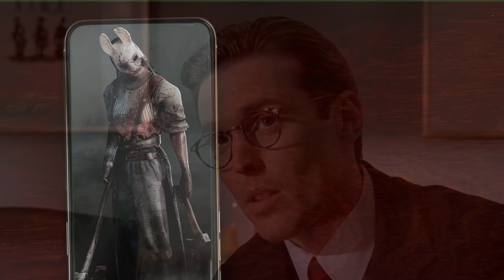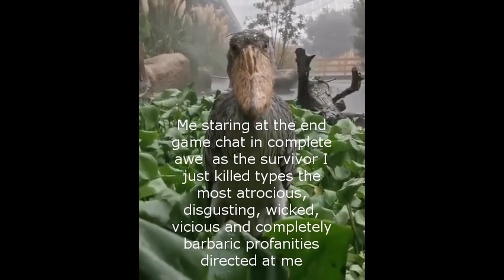Spicy DBD Memes I Found On The Internet... #20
It's that time again. Sit back, chill out, grab some popcorn and relax. Watch the best DBD memes over the last month or so and enjoy! The spiciest DBD memes on the Internet.

Credit List:
Thumbnail image - u/tomnst_280

I go by the name of Gavi. I Mainly Post Dead By Daylight Meme - esque gameplays and sometimes I may drop a surprise montage. I'm 19 and am from the UK :). If you're a DBD fanatic then you might wanna stick around the channel, it's worth it I promise!